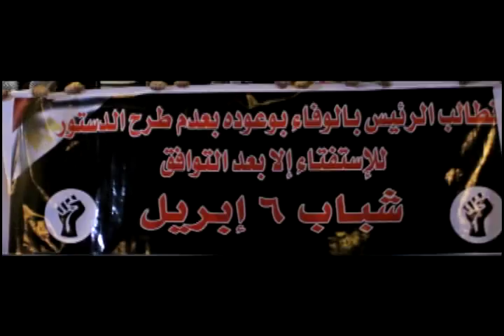أغنية قول لأ للدستور - شباب 6 أبريل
أغنية قول لأ للدستور
جميع الحقوق محفوظة للشعب المصري
يسمح بنشرها في كل مكان وعلي أوسع نطاق
إنتاج حركة شباب 6 أبريل
Song By April 6 Youth Movement